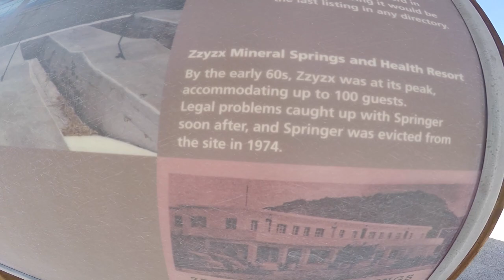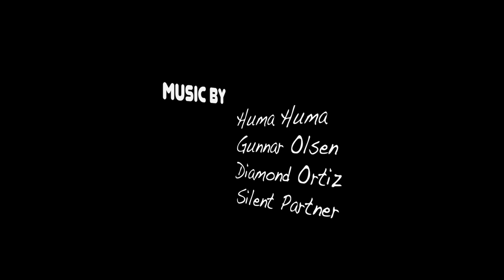California Drifter: Episode 77 - Zzyzx Road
California Drifter: Episode 77 - Zzyzx Road - I'm retired and live in a van drifting around the Bear Republic. Join me as I travel to beaches, mountains and deserts in California.

In this episode, I travel down the mysterious Zzyzx Road to learn about the history of Zzyzx Mineral Springs Resort and it's quirky creator Curtis Howe Springer.